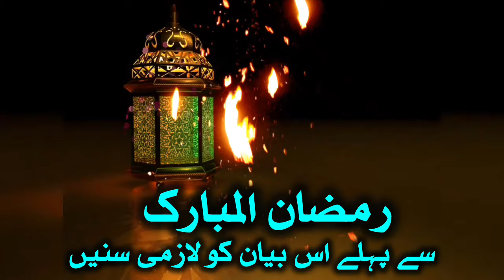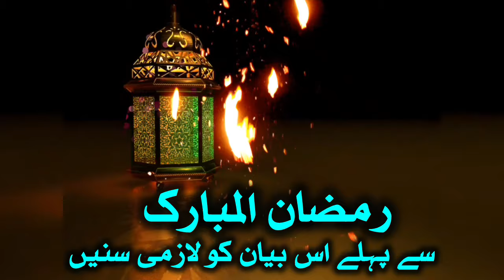Ramzan ul Mubarak Special Bayan | Heartwarming Talk by Molana Tariq Jameel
Ramzan ul Mubarak Special Bayan | Heartwarming Talk by Molana Tariq Jameel (46:05) | Voice Of Faith"

Description:
Assalamu Alaikum and welcome to Voice Of Faith! 🌙 In this special Ramzan ul Mubarak bayan, Molana Tariq Jameel shares a heartwarming talk, offering insights and guidance to make the most of this blessed month. Join us in preparing our hearts and minds for the spiritual journey that Ramadan brings.

Chapters:

Introduction (0:00 - 3:00)

Welcoming viewers to the Ramzan ul Mubarak special bayan.
Setting the tone for a spiritually uplifting discussion.
Significance of Ramadan (3:00 - 18:20)

Molana Tariq Jameel explores the profound significance of Ramadan in Islamic teachings.
Reflecting on the spiritual benefits and opportunities for self-improvement during this blessed month.
Preparing for Ramadan (18:20 - 30:45)

Practical tips and advice on how to prepare both spiritually and mentally for the arrival of Ramadan.
Encouraging viewers to set positive intentions and goals for the month.
The Essence of Fasting (30:45 - 40:10)

Delving into the spiritual and moral dimensions of fasting in Ramadan.
Discussing the transformative power of self-discipline and mindfulness during the fast.
Heartfelt Duas and Q&A (40:10 - 46:05)

Molana Tariq Jameel concludes with heartfelt duas for a blessed Ramadan.
Engaging with the audience by addressing questions related to Ramadan.
Encouraging viewers to share their thoughts and experiences during this special month.
Total Duration: 46 minutes and 5 seconds

Feel free to adjust the template according to the specifics of your video. May this special Ramadan bayan inspire and guide viewers throughout the blessed month.